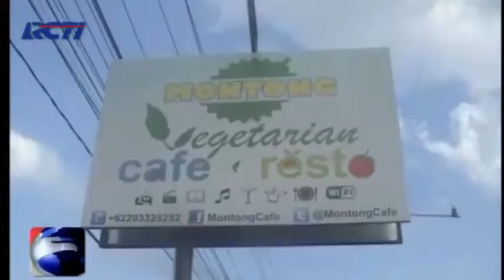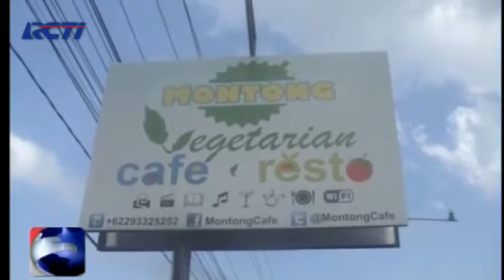Nyam Membuat NASI GORENG DURIAN